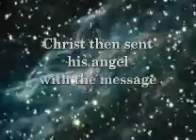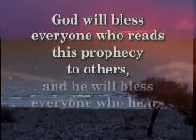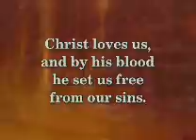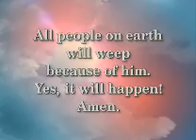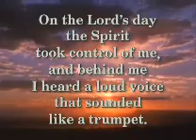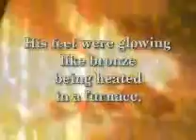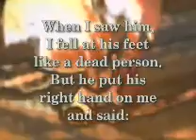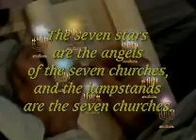chapter01.wmv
Word of Grace and Mercy for today from the Gospel of John